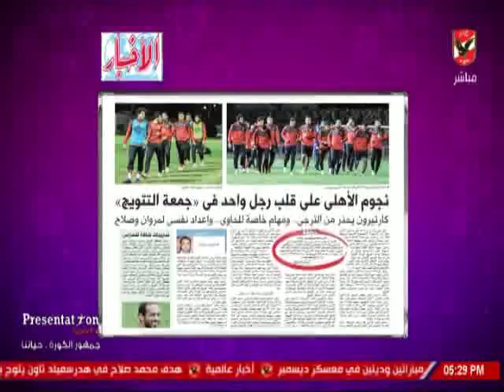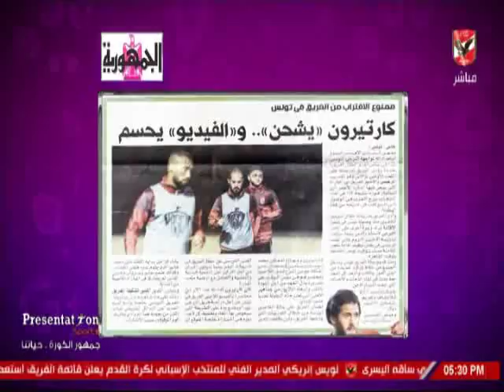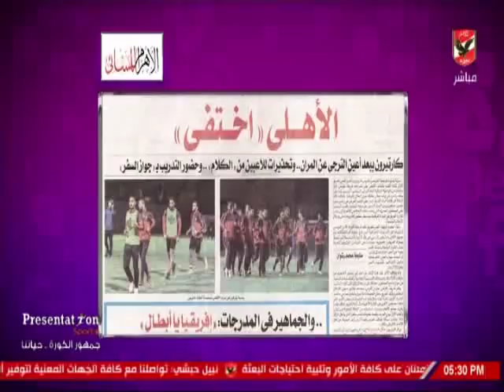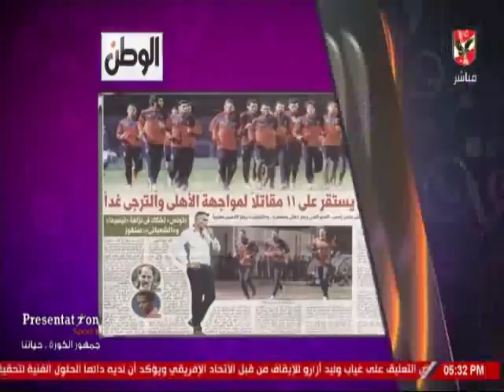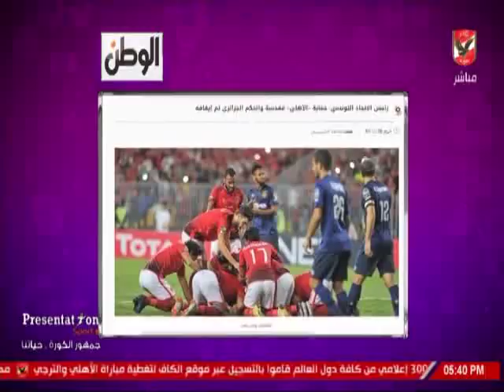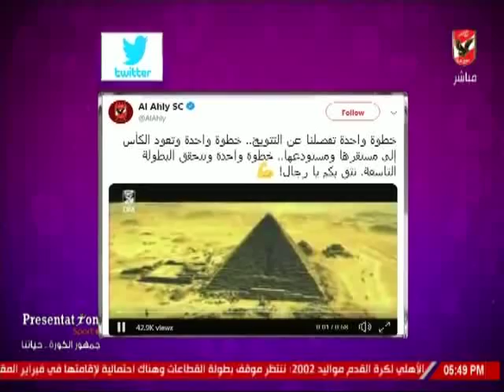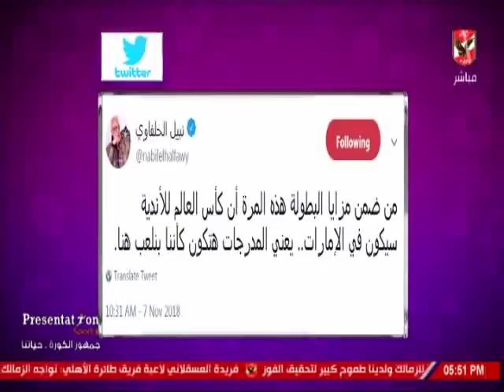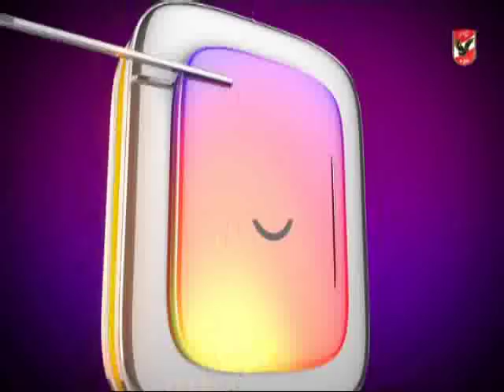حلقة كلام فى الميديا 8-11-2018